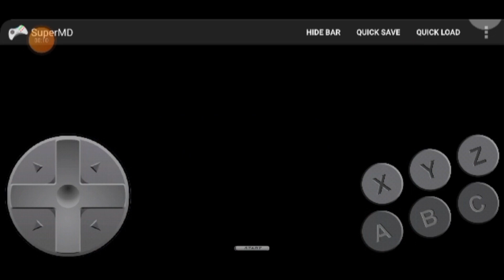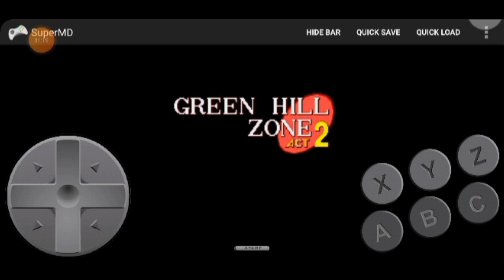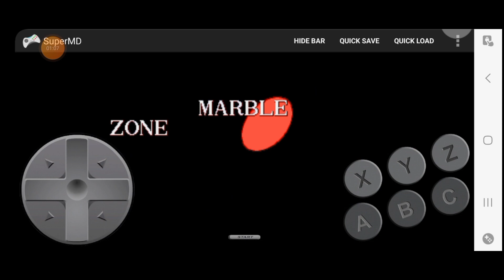Sonic The Hedgehog Episode Shadow Hack Rom #1[Green Hill Zone]